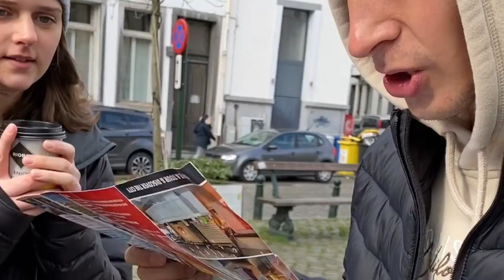Stuck in a Hailstorm in Belgium!!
Paris video next Friday!!